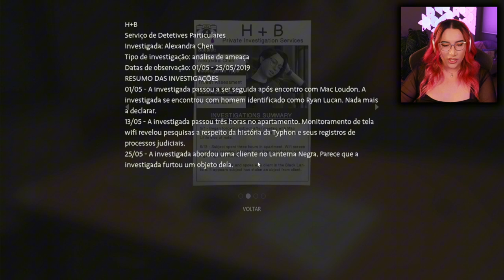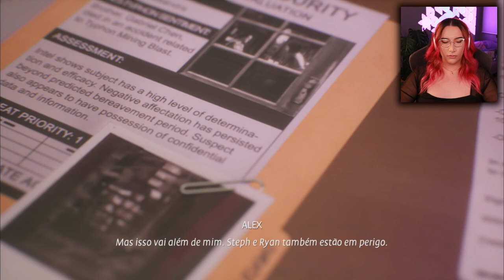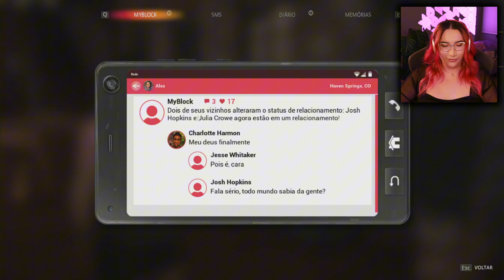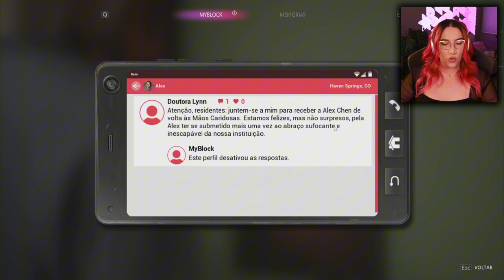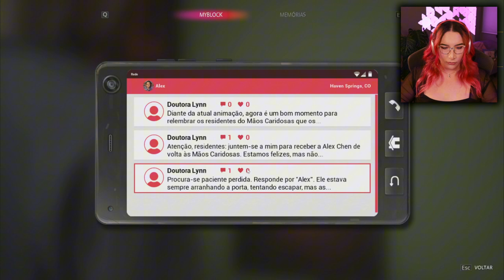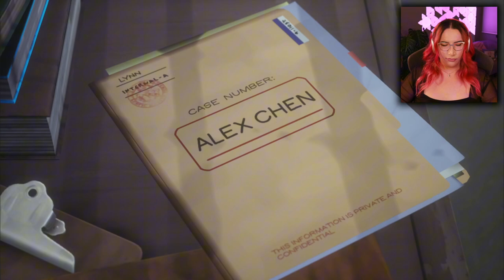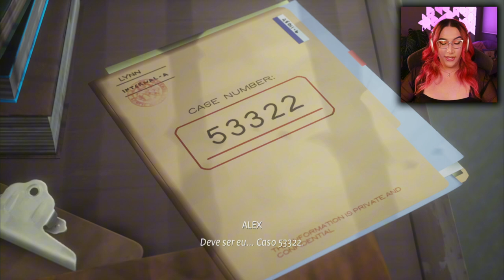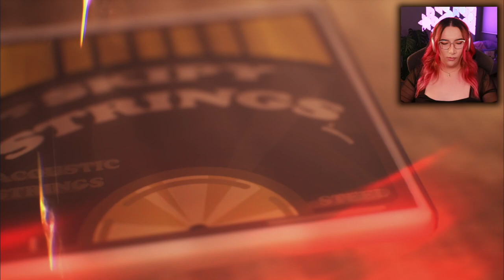Eu não esperava ficar tão mal 😭 | LIS: True Colors | Part 9